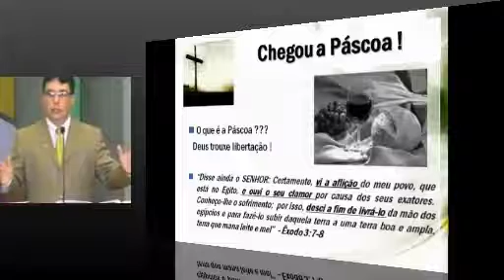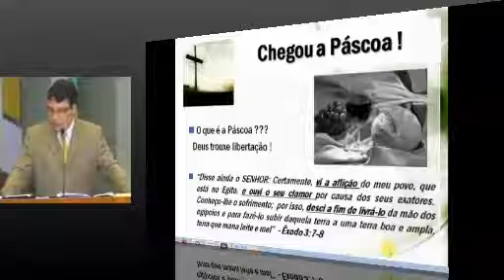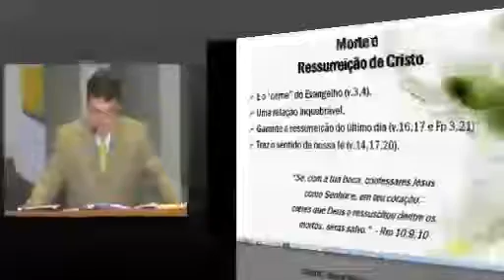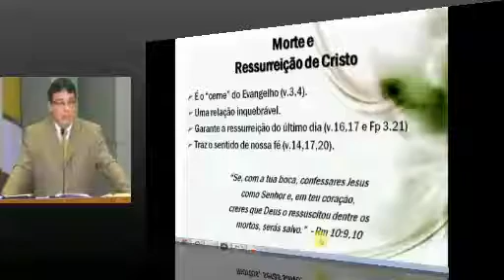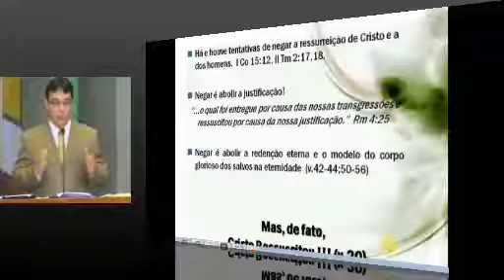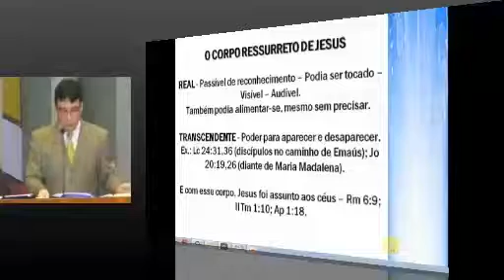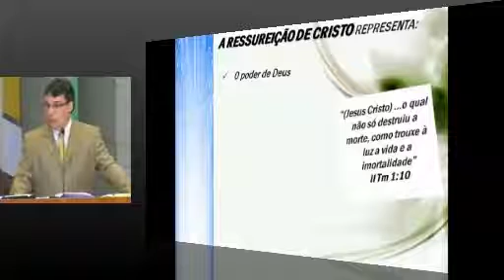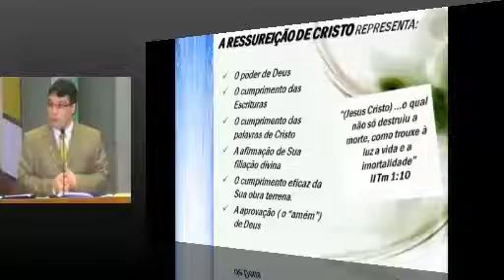Celebre a ressurreição de Jesus - DOUGLAS